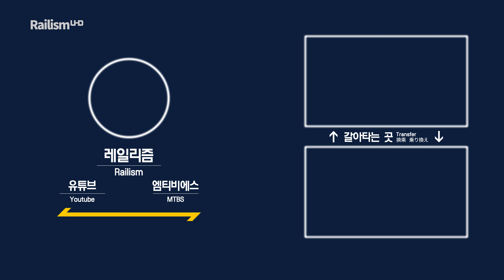KTX이음의 고속질주!💨 호남고속선에 두 편성이나 시운전을 한다고?⎪KTX이음(EMU-260)⎪호남고속선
운이 따라준다는 말은 이럴 때 쓰는 말이 아닐까요!
바로 어제 정말 오랜만에 고속선 촬영을 다녀왔어요 🙌

인스타그램(@mtbs_railism)을 통해서 만나보신 분들은 아시겠지만
어제 호남고속선을 다녀왔는데요 ☺️

뜻하지 않은 선물을 마주했어요!
지금은 중앙선에 본격 투입된 모델명 EMU-260,
브랜드네임으로는 KTX이음이 한창 시운전 중이었는데요!

보통은 단편성, 혹은 중련편성으로 한 편성씩 시운전을 했지만
곧 한국철도로 인도해야할 녀석들이 많은지
어제는 두 편성이 시운전을 하고 있더라구요!

심지어 강릉선에서 시운전을 하던 KTX이음 508호기가
광주송정으로 내려가는 모습까지 포착해서
어제만 세 편성의 KTX이음을 마주했어요! (어머 세상에.. 😁)

게다가 이 구간은 고속주행 구간이기 때문에
지금 중앙선에서도 보기 힘든 KTX이음의 고속질주 장면을 볼 수도 있는데요
KTX에서만 나는 줄 알았던 특유의 바람 가르는 소리를
KTX이음에서도 또렷히 들을 수 있었답니다 👍👍

어제 마주한 세 편성의 KTX이음,
묵혀두지 않고 재빠르게 여러분께 공개합니다 🎉

*영상 속 열차들은 대략 240~250km/h의 속력으로 달리고 있습니다.
*시운전 중인 KTX이음의 열번은 비공개를 원칙으로 합니다. 알고있더라도 모른척해주세요 ☺️